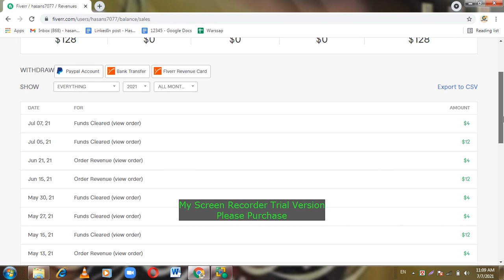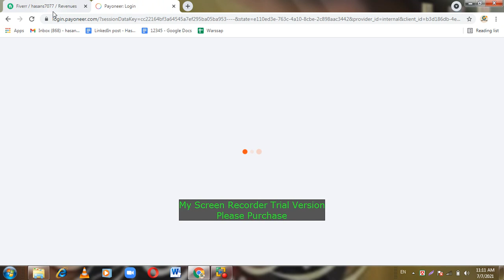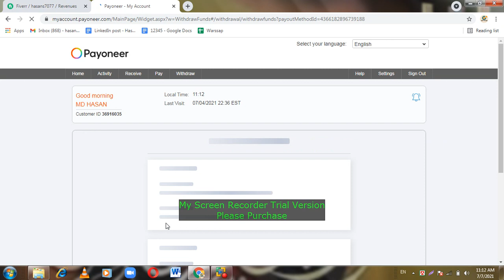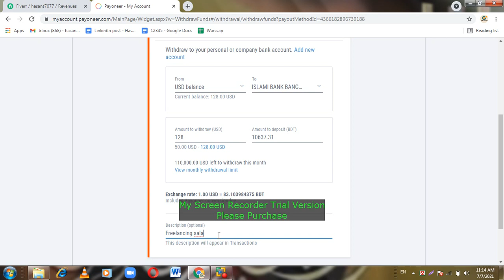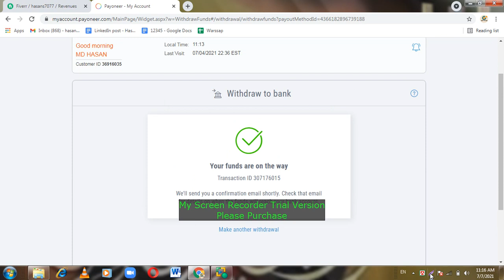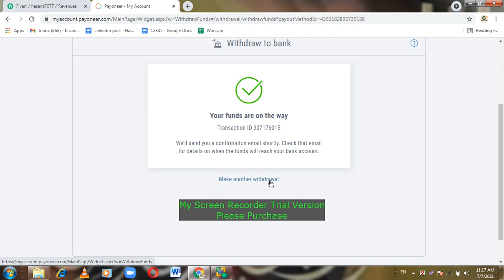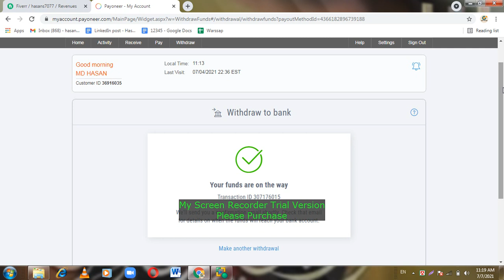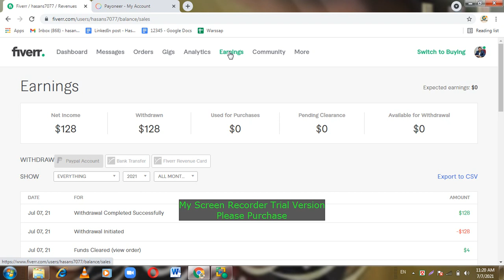ফাইবারে ফ্রিল্যান্সিং করে প্রথম ইনকা,Fiverr dular woddo, fIVERR, Freelancing, Bank Transfer,Hr Tv Bd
আমার লাইফের প্রথম ইনকাম, আমার আজকের দিনটি অনেক ভাল লাগছে, ৭/৭/২০২১ ফাইবার থেকে উইথড্র দিয়েছি